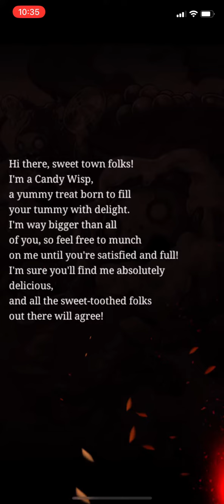SINoALICE - Sugar High (Armor event) - Normal Verse 3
A moving monster meal willing to let other eat the wisp!?